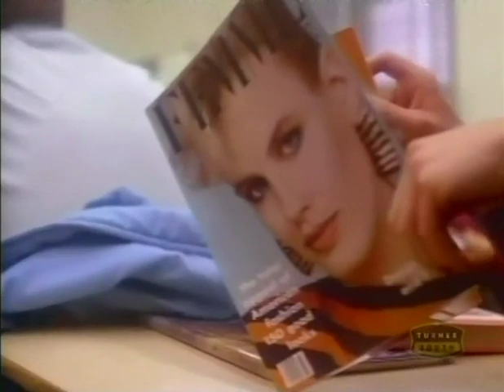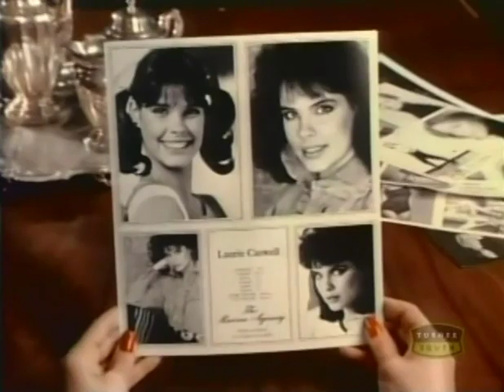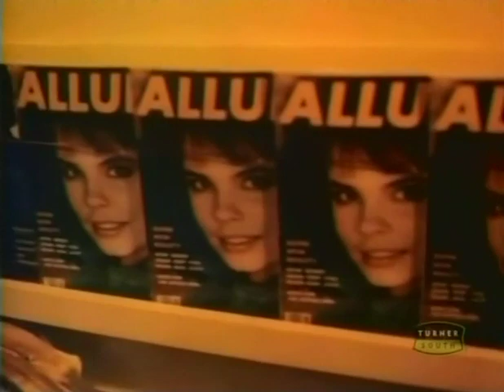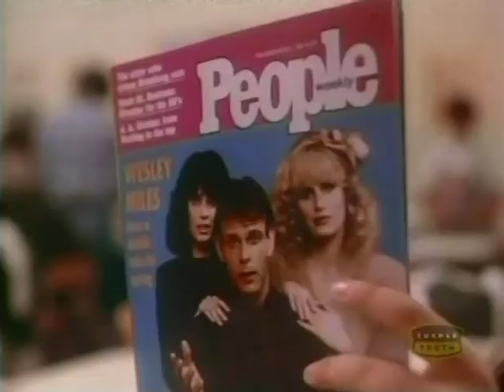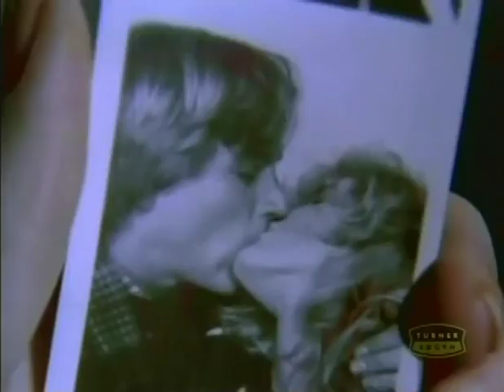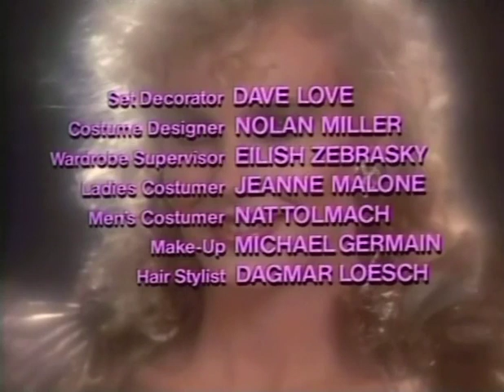Paper Dolls (TV Movie 1982)